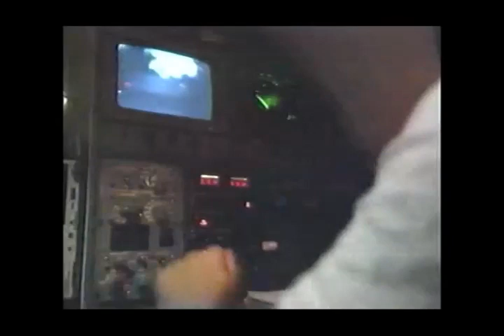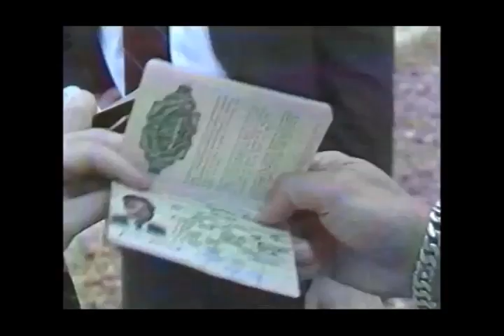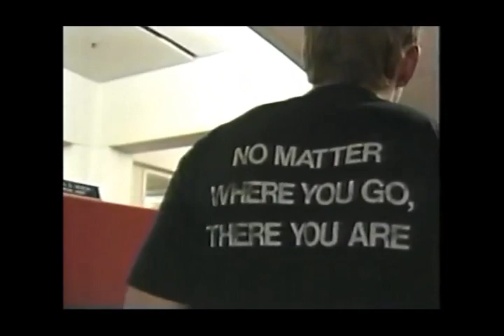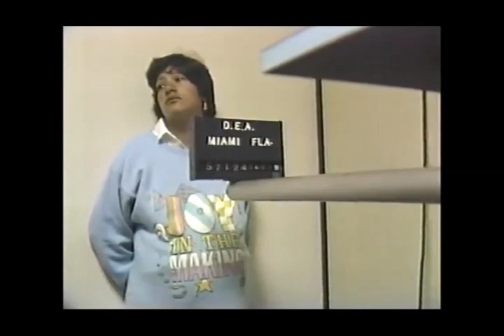48 HOURS: IN THE COCAINE WAR (1988)